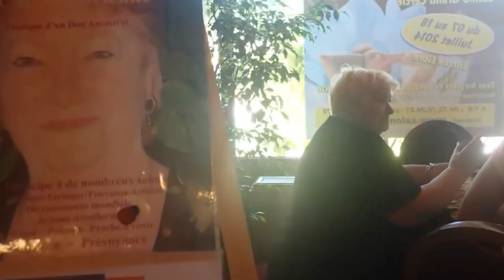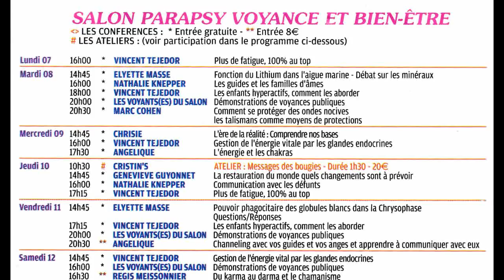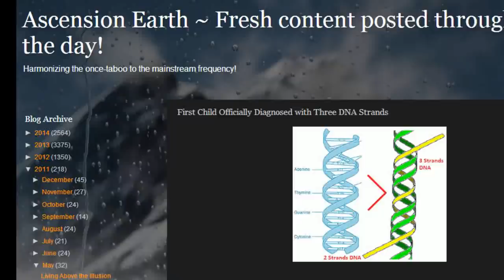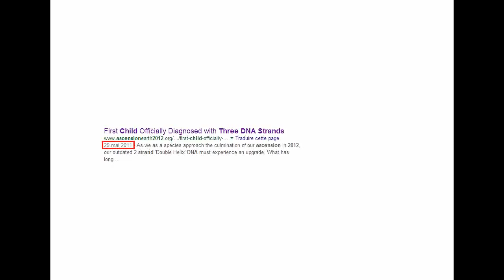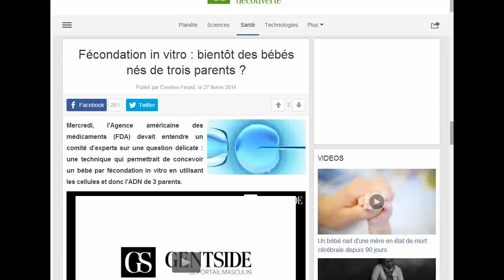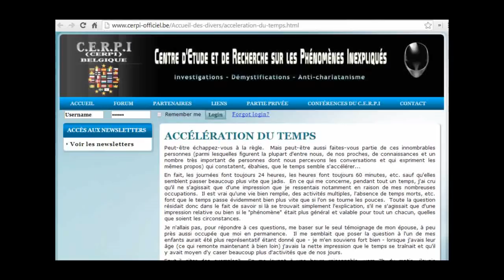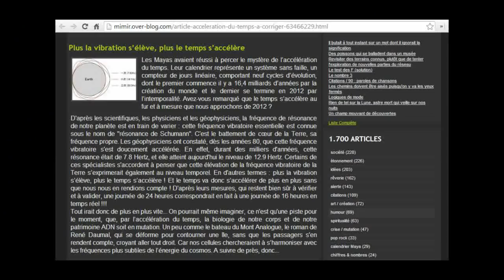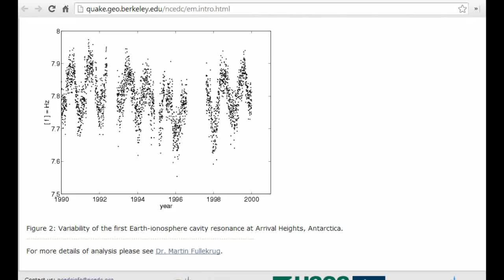Ep01 Un bébé médium avec 3 brins d'ADN est né en Angleterre (Zététique appliquée)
Un compte rendu du salon de la parapsychologie 2014
et deux exemples de "FACT CHECKING".

— Un bébé à 3 brins d'ADN est né en Angleterre.
— Les pygmée et les scientifiques l'affirment : une journée dure 16 heures.